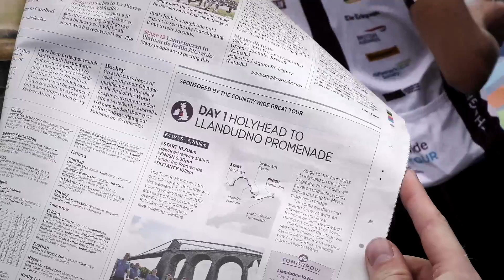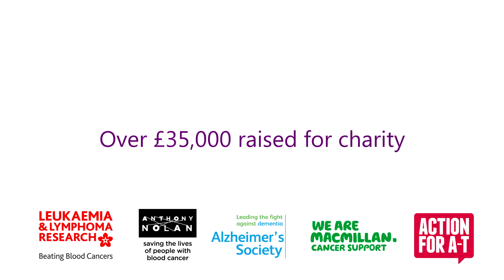The Great Tour 2015 NAV